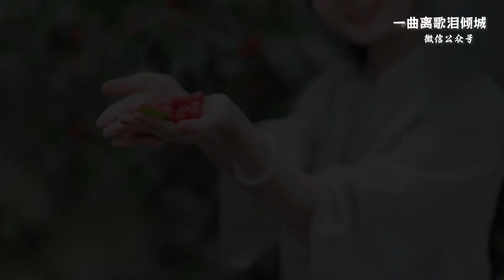【新中式】我见众生皆草木 唯你是青山 [Chinese clothing]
我见众生皆草木 唯你是青山

🧚 猫夏小卡
📷  万锦其